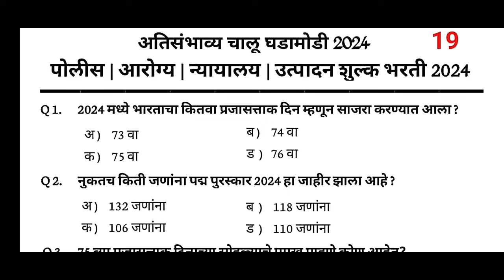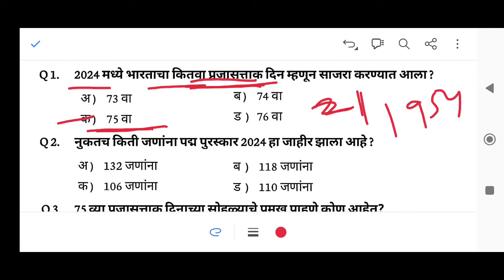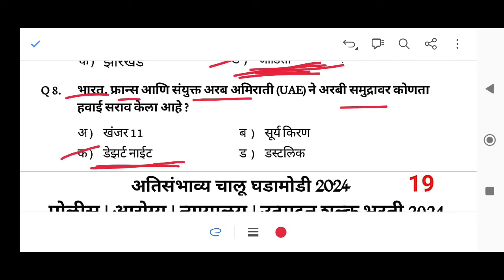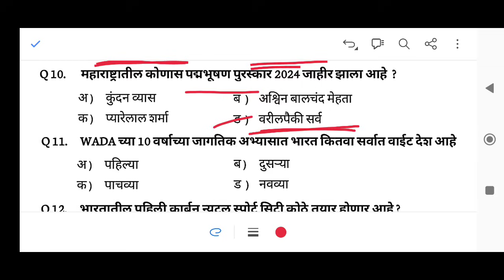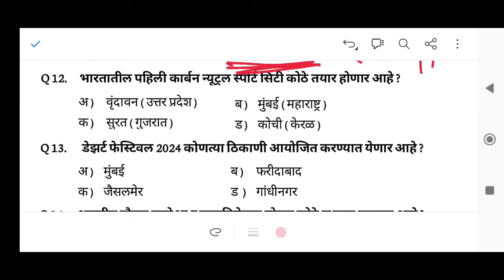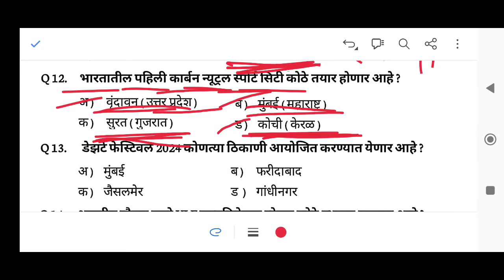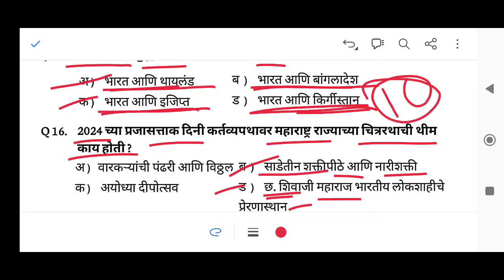महत्वाच्या चालू घडामोडी | Marathi Current Affairs 2024| top current | राजकारण